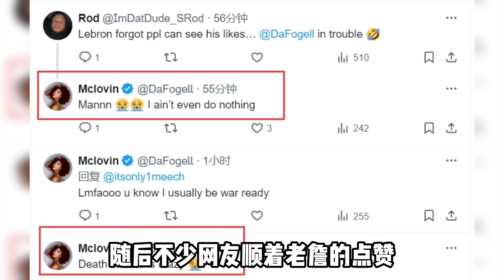詹姆斯一不小心手滑，凭空造出一个女网红？有球迷给她递死亡威胁